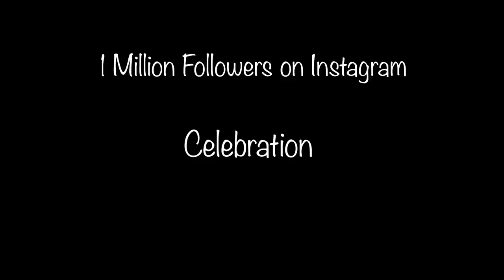1 Million Followers Celebration | Round2hell | Wasim Ahmad official